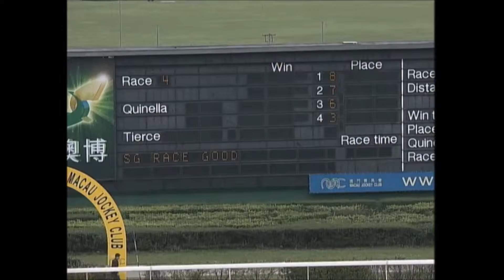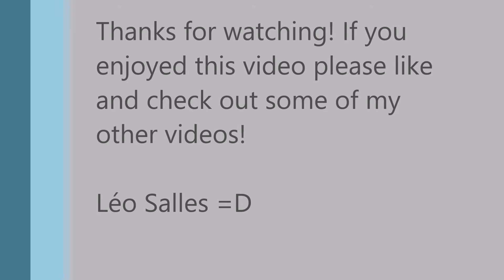Macau Jockey Club | Léo Salles | CENTRAL STATION 5 | 25-03-2016 | Friday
RACE-4 THE CALGARY
RATING 70+ (CLASS 1)
1050 METRES (203)
Jockey: LÉO SALLES
Horse: G038 CENTRAL STATION
Trainer: M.C.Tam